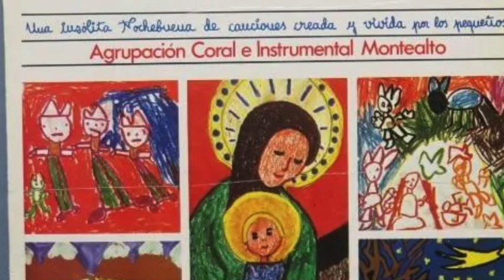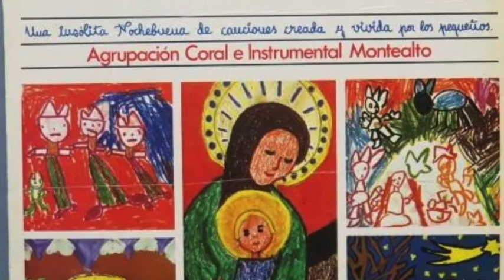Navidad de los niños - Colegio Montealto - ALBUM COMPLETO de villancicos año 1975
Coro y agrupación instrumental del Colegio Montealto. Textos y músicas originales de niñas de EGB del Colegio Montealto
Dirección pedagógica, vocal e instrumental, Conchita Sanuy y Lis Cortés.

Pistas:
1. Villancico del Far-West
2. Andando, andando
3. Tambor de Navidad
4. Arrullando al Niño
5. El quiquiriquillo
6. Con jotas y fandangos
7. Tuna de Belén
8. Las posadas
9. Tantanes en el portal
10. Venimos de la montaña
11. Arriba, pastores
12. Pan pa ram pam pa.